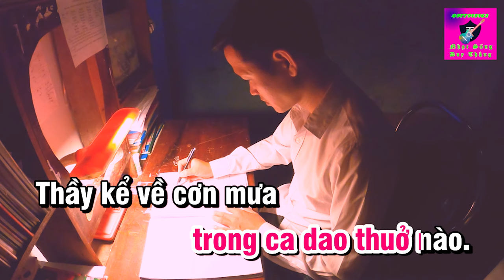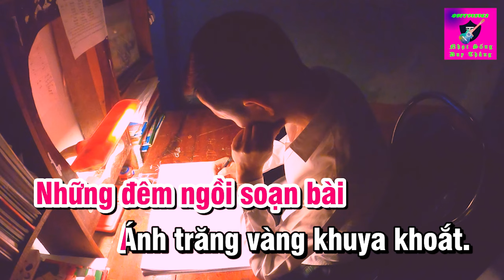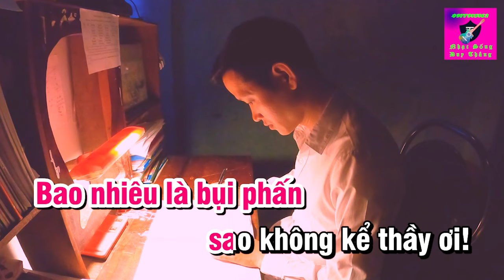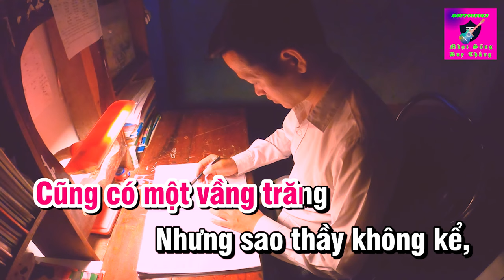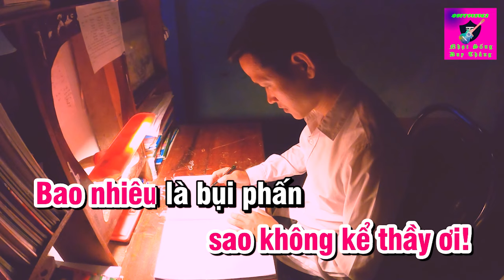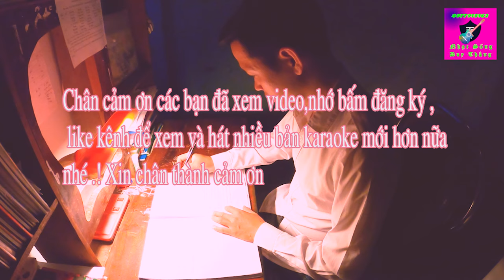Những Điều Thầy Chưa Kể karaoke Tone nữ Duy Thắng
Tên bài hát : Những điều Thầy chưa kể karaoke tone nữ
Sáng tác : Nguyễn Thanh Sơn
Trình bày : Keyboad Duy Thắng